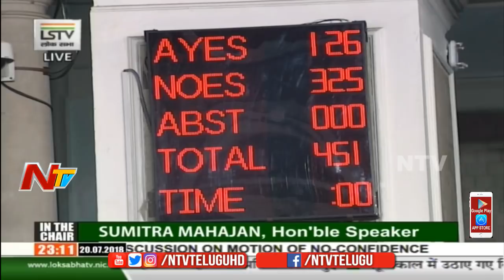TDP's No Confidence Motion Defeated In Lok Sabha | Voting Process | NTV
TDP Party and all opposition Parties Plans to Corner the Government on various issues during the Monsoon Session of Parliament starting From Today, Lok Sabha Speaker Sumitra Mahajan  Met leaders of various political parties with a dinner meeting and Requested all party leaders not to fight in parliament and allow the passage of various pending bills. All the opposition Parties Prepared with their Strategies to Protest Against Central Government Especially TDP To Promote No Confidence Motion against the BJP government.